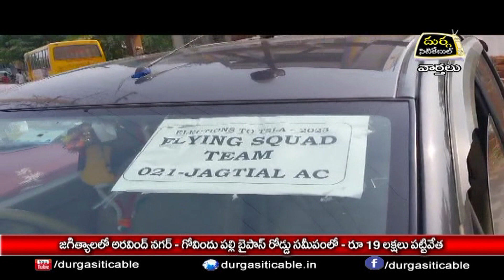2.11.23| DSC | Jagtial |అరవింద్ నగర్ - గోవిందు పల్లి బైపాస్ రోడ్డు సమీపంలో - రూ 19 లక్షలు పట్టివేత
| Durga Siti Cable | News |జగిత్యాలలో అరవింద్ నగర్ - గోవిందు పల్లి బైపాస్ రోడ్డు సమీపంలో - రూ 19 లక్షలు పట్టివేత